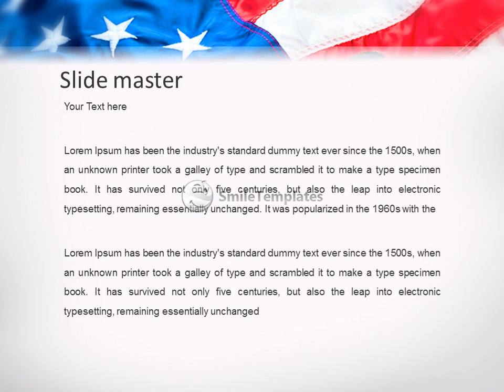Police badge, gun and handcuffs on an American flag symbolizing law enforcement in the United States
To download this template in PowerPoint format (.pptx) please go If you want see some related templates on these theme, please go